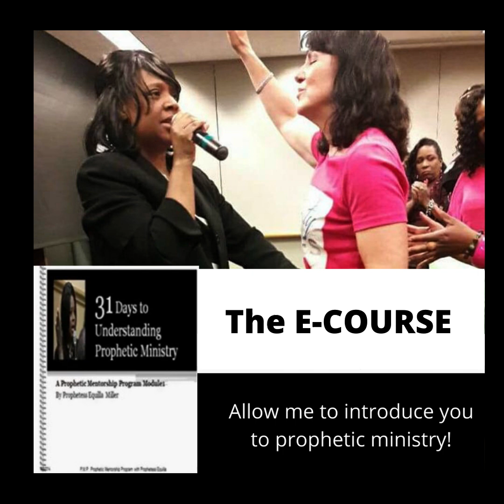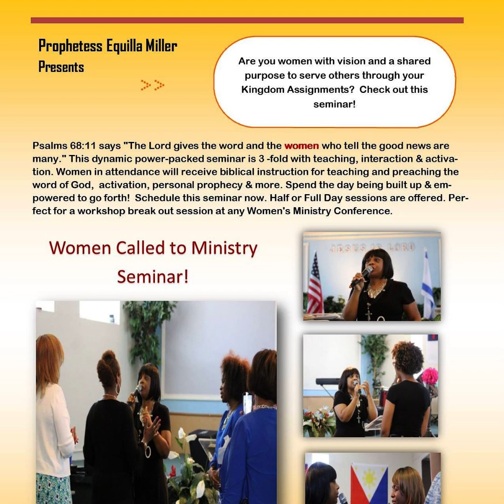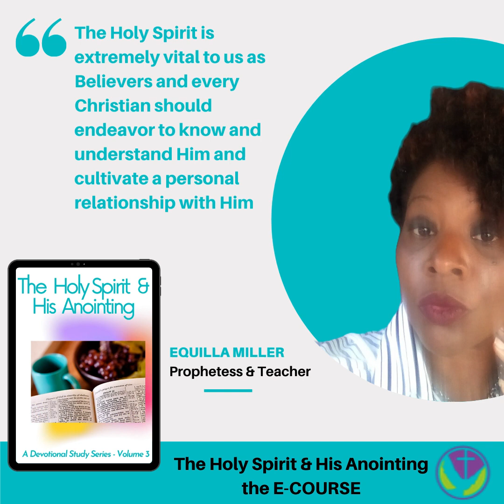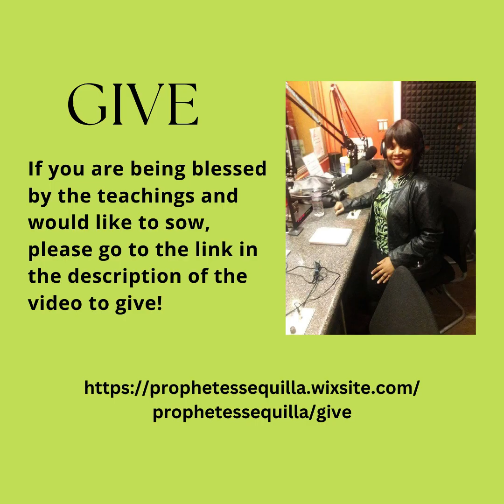Are You Sure You're Saved - Podcast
My assignment is to encourage, edify and equip the people of God through teaching, prayer and Holy Spirit led prophecy.  I did a bi-weekly teaching broadcast on the WNCN New Creation Network for 6 years am now sharing some of those teachings here on this platform so that you can study and partake on-demand.  You can also give at the link provided under the videos. For additional more in-depth studies on the different topics, please go to my website and register for an available e-course.  Thank you & God bless